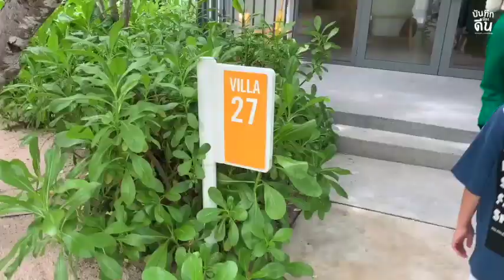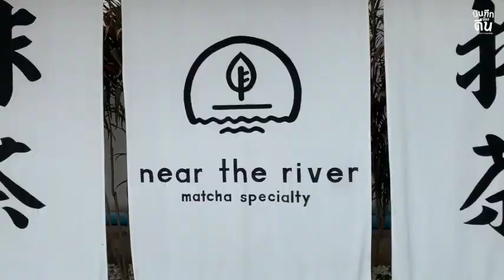Huahin Trip (8-9/07/2023) : SookSook, The Standard, Outlet, Near the river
Huahin Trip (8-9/07/2023) :
SookSook
The Standard
Premium Outlet Cha-am
Near the river Matcha